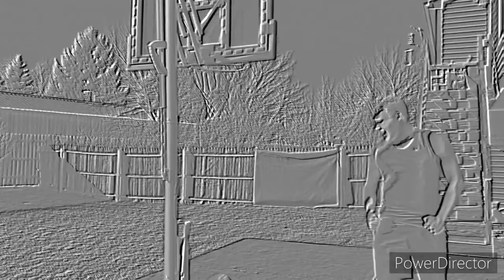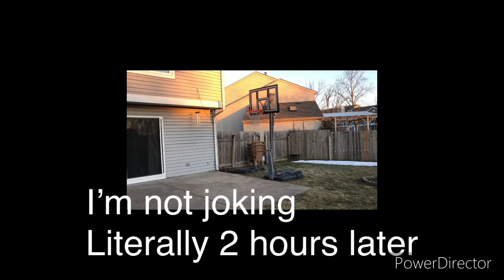Recreating NBA Moments Part 2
snap: cgelfand1